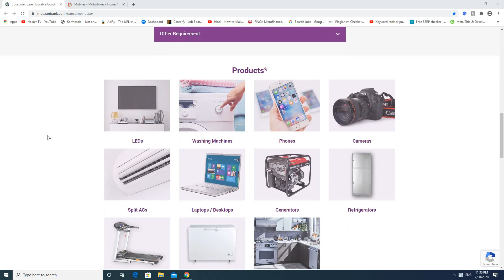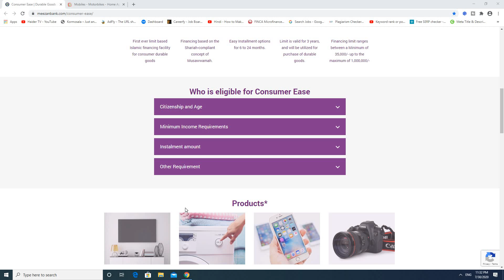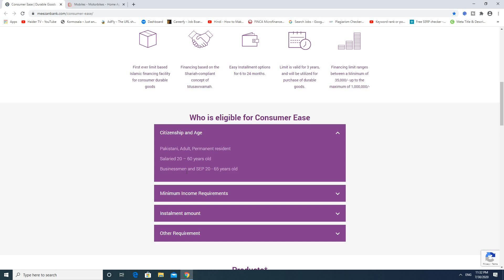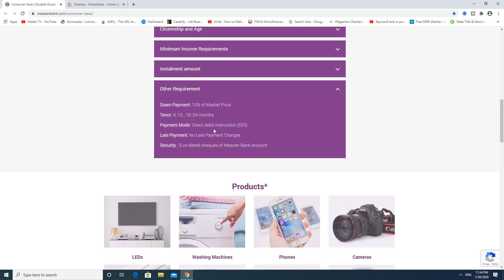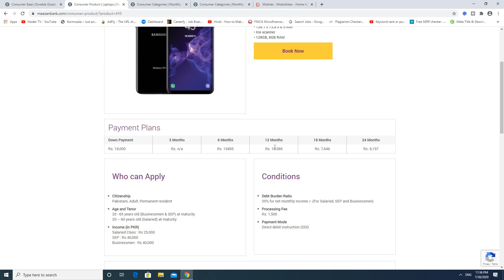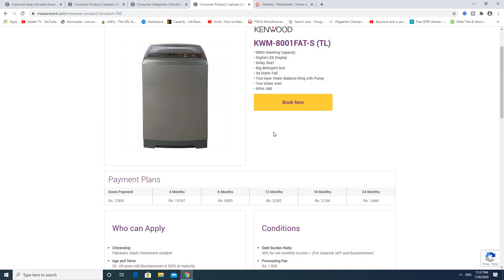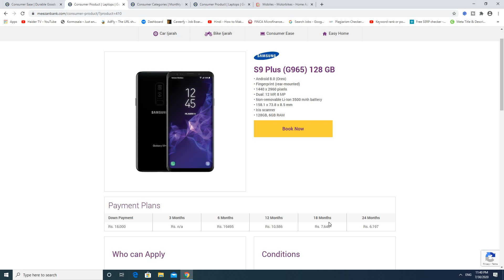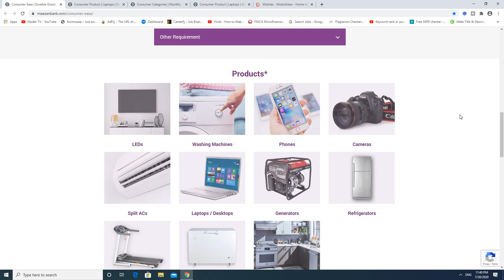All Electronics Items Available Without interest in Pakistan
qisto pay mobile LED Washing Machines Camera AC Laptop Fraj our kafi ziday chazay hasil karay